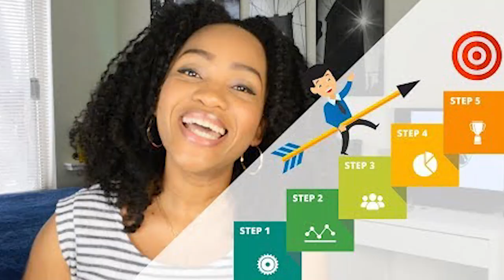How to know if you are you on the right path to Getting Into PA School or just wasting your time.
I share 3 important points you can use to check if you are on the right path to getting into PA School